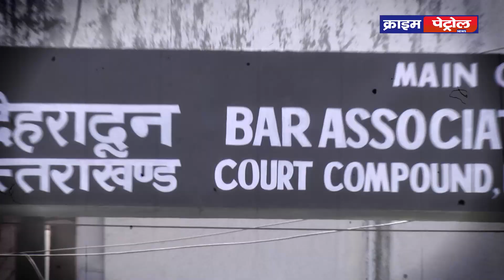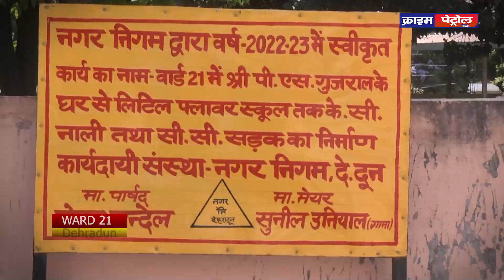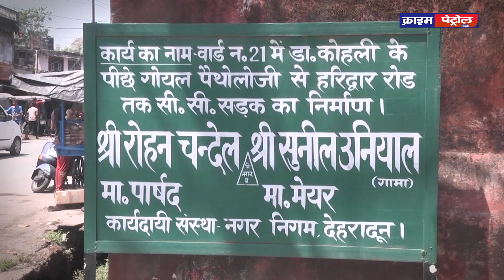वार्ड 21 ।। पानी से भरी रहती हैं गलियां || पार्षद ने इसे ठहराया जिम्मेदार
वार्ड 21#पानी से भरी रहती हैं गलियां# पार्षद ने इसे ठहराया जिम्मेदार#क्राइम पेट्रोल की टीम ने वार्ड 21 की पड़ताल शुरू की गांधी पार्क और परेड़ ग्राउंड से. बता दें कि ये वार्ड ऐसी जगह है जहां आपको कोर्ट से लेकर अस्पताल औऱ पुलिस स्टेशन से लेकर स्कूल, कॉलेज तक सभी यहां मिल जाएगे। देहरादून का ये वार्ड बेहत व्यस्त एरिया में से एक है. यहां इक्का दुक्का गलियां है जिनमें सड़कों का निर्माण तो है लेकिन उनमें साफ सफाई की व्यवस्था चरमराई हुई है. गोयल डायग्नोस्टिक सेंटर वाली गली में एक बिजली का खंबा तो इस हालत में है कि वह राम भरोसे टिका हुआ है. लेकिन पार्षद जी है जो इसका संज्ञान भी नहीं ले रहे है. इस वार्ड की ज्यादातर सड़कें व्यस्त रहती है...और इसका कारण है कि यहां कोर्ट, नगर पालिका, पुलिस स्टेशन, दून अस्पताल और कॉलेज का होना. इन मैन और अहम रास्तों को छोडकर इस वार्ड में काफी गलियां है जो छोटी है और लोगों के घर बने हुए है. लेकिन जैसे ही इन बची कुची गलियों की पड़ताल होती है तो पार्षद के कार्यों की पोल खुलनी शुरू होती है.